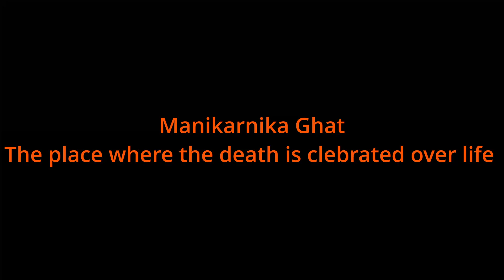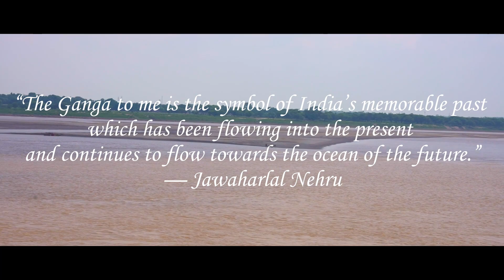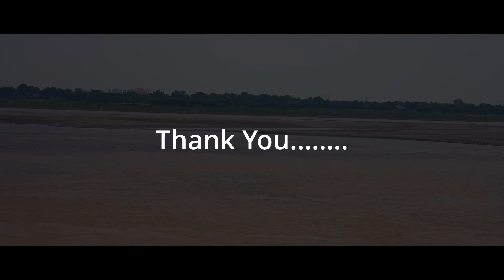Manikarnika Ghat Banaras | Manikarnika Ghat Varanasi | Manikarnika Ghat Kashi | Varansi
Manikarnika Ghat is one of the holiest cremation grounds among the sacred riverfronts (ghats), alongside the river Ganges, in the city of Varanasi in the Indian state of Uttar Pradesh. In Hinduism, death is considered a gateway to another life marked by the result of one's karma. It is believed that a human's soul attains moksha, and hence breaks the cycle of rebirth when cremated here.Thus, scores of the elderly across the whole country seek to walk up to its edges, and spend their last days absorbing the charisma of the ghat making death painless and insignificant to be pondered upon.

The Manikarnika Ghat is one of the oldest ghats in Varanasi. It is mentioned in a Gupta inscription of 5th century. It is revered in Hindu religion. When Mata Sati (Adi Shakti) sacrificed her life and set her body ablaze after Raja Daksh Prajapati (one of the sons of Lord Brahma) tried to humiliate Lord Shiva in a Yagya practiced by Daksh, Lord Shiva took her burning body to the Himalaya. On seeing the unending sorrow of Lord Shiva, Vishnu sent the Divine chakra to cut the body into 51 parts, which then fell to earth. These are called "Ekannya Shaktipeeth". Lord Shiva established Shakti Peeth wherever Sati's body had fallen. Mata Sati's ear ornament fell at Manikarnika Ghat.

Geographic coordinates 25°18′39.134″N 83°0′50.708″E